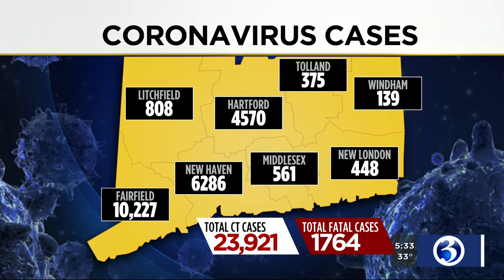VIDEO: UConn president urges staff to prepare for possibility of fall classes to be online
The University of Connecticut president is urging staff to prepare for the possibility that fall classes will be online.